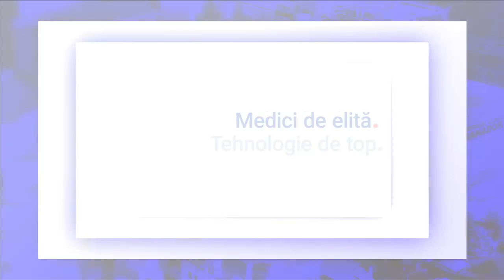Investigații imagistice pentru afecțiunile ginecologice – Dr. Adrian Dijmărescu | SANADOR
Imagistica are un rol foarte important în diagnosticarea corectă a diferitelor afecțiuni ginecologice, inclusiv de natură oncologică. Investigația de primă intenție este ecografia, în special cea transvaginală. Însă, în funcție de indicația medicală, aceasta poate fi completată de examinări imagistice avansate, precum rezonanța magnetică cu putere 3 Tesla, de altfel investigația gold standard în depistarea cu exactitate a numeroase boli ginecologice, tomografia computerizată, pentru o evaluare completă, și examenul PET-CT, pentru stadializarea corectă a bolii. Pentru cele mai bune rezultate, pacientele trebuie să se adreseze unor centre specializate, dotate cu aparatură performantă.

Aflați mai mult despre rolul imagisticii în diagnosticarea diferitelor afecțiuni ginecologice, care sunt investigațiile imagistice recomandate, când sunt indicate și care este scopul acestora, de la Dr. Adrian Dijmărescu, medic primar radiologie-imagistică medicală la Spitalul Clinic SANADOR.